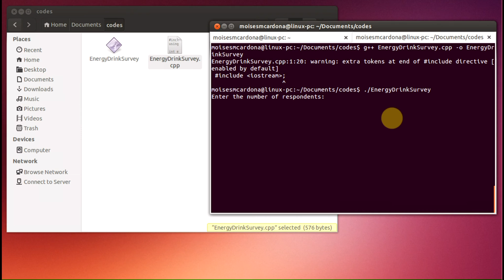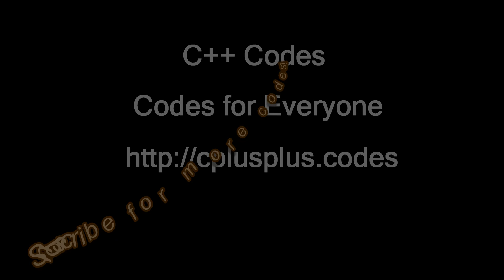Energy Drink Survey C++ Code (Linux)